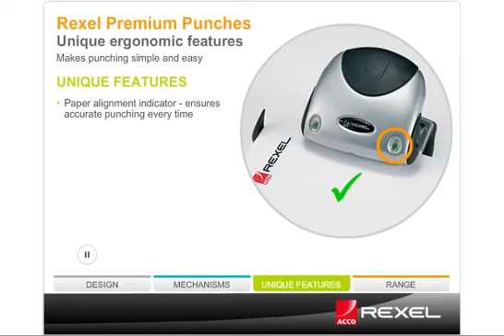Rexel Premium Punches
Rexel Premium Punches eDemo